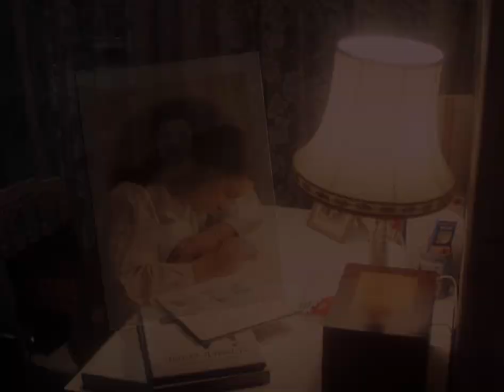HOUSE (1977) - un film de Nobuhiko Ôbayashi // au cinéma le 28 juin // bande-annonce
Après 46 ans d'attente... le film culte d'Ôbayashi sort enfin au cinéma !

Synopsis :
Une lycéenne rend visite à sa tante malade en compagnie de six amies. Isolées dans une grande demeure perdue au milieu de nulle part, les jeunes filles assistent à d'inquiétants événements surnaturels une fois la nuit tombée.

Halluciné, pop et ludique, House promet de marquer vos esprits... !